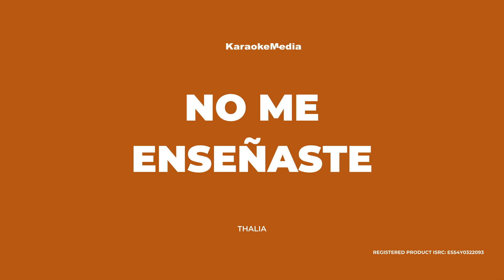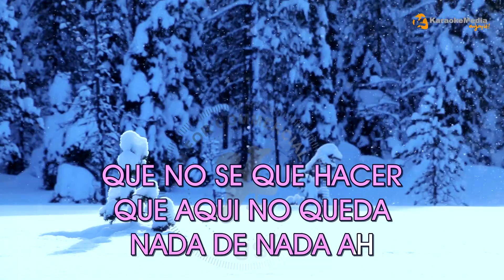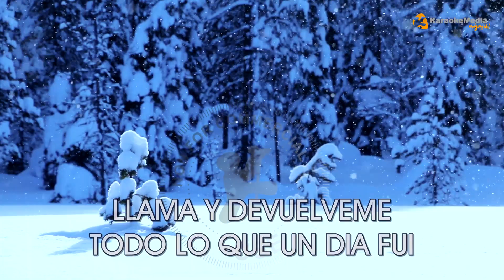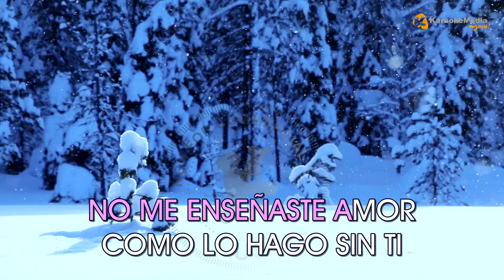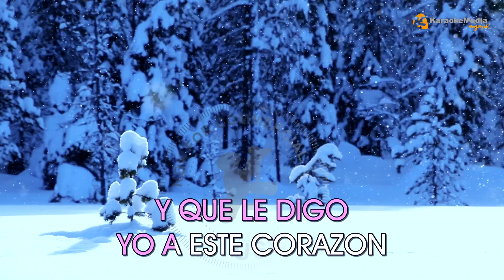Thalia - No me enseñaste (Karaoke Instrumental)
Disfruta cantando No Me Enseñaste de Thalia l (Karaoke) | Tono original | Instrumental

Capitulos🎧
00:00 Intro
00:03 No me enseñaste Karaoke
04:26 Siguiente cancion